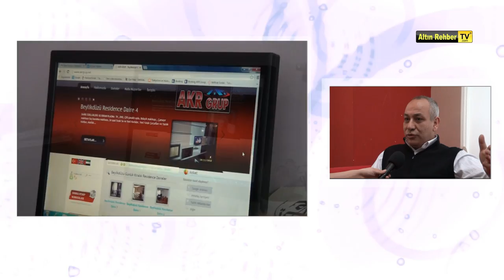Beylikdüzü Günlük Kiralık Daire - AKR Grup [Altinrehbertv.com]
Tanıtım Filmi
DAİRE ÖZELLİKLERİ
82 EKRAN PLAZMA  TV
DVD
Çift çanaklı uydu
Bulaşık makinası
Çamaşır makinası
Saç kurutma makinası
24 saat Sıcak Su ve Yeni Havlular
Yeni Yatak Çarşafları ve Yastık Kılıfları
mutfak malzemeleri Tam Donanımlı Lüx Mutfak

   Evlerimizde kullanacağınız Elektrik, Su, Doğalgaz için ekstra ücret talep edilmez. ÜCRETSİZ TEMİZLİK HİZMETİ KENDİNİZİ EVİNİZDE HİSSEDİN ... ŞİMDİDEN HOŞGELDİNİZ.
              KREDİ KARTI GEÇERLİDİR FATURA İÇİN +KDV ÖDENİR.
Detaylı Bilgi İçin Linke Tıklayınız.